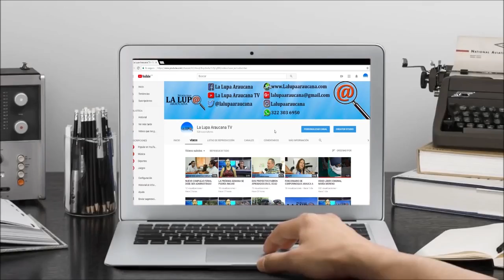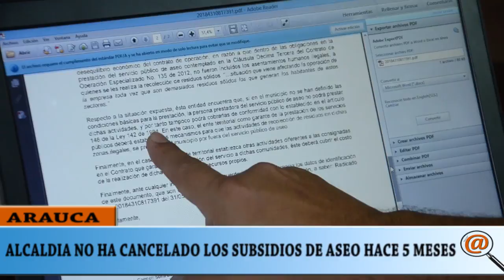ALCALDÍA DE ARAUCA NO HA CANCELADO LOS SUBSIDIOS DE ESTRATOS 1, 2 Y 3 A EMAAR